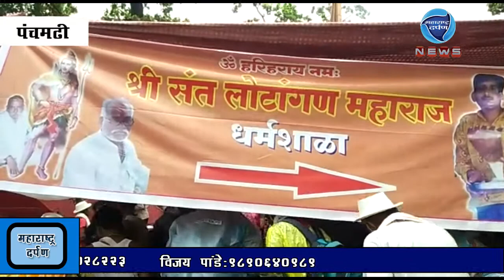पंचमढी नागद्वार यात्रा विशेष : महाराष्ट्र दर्पण : ८/८/२०१९